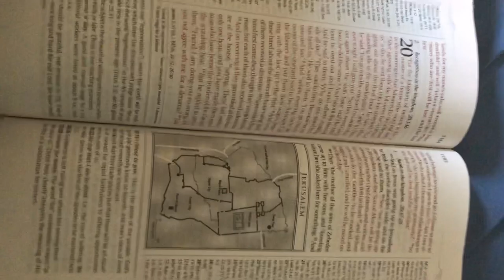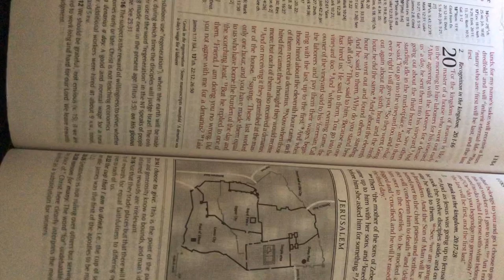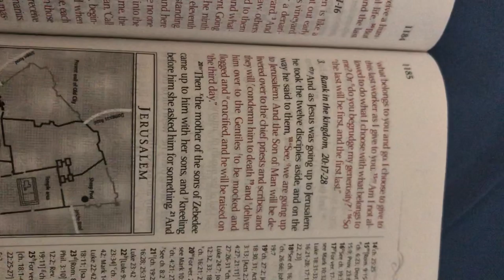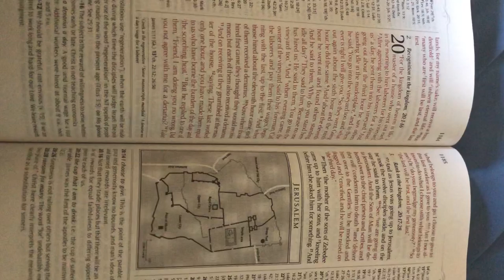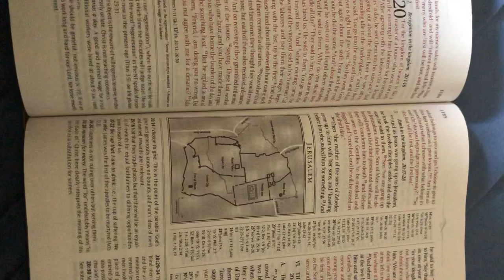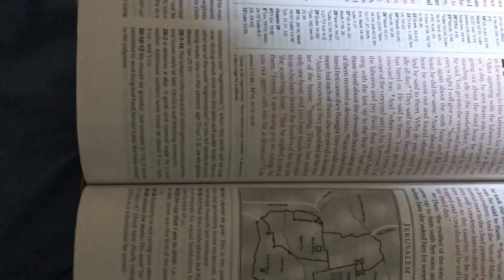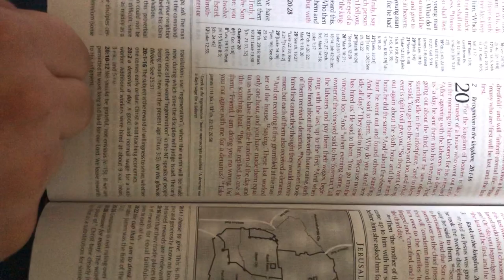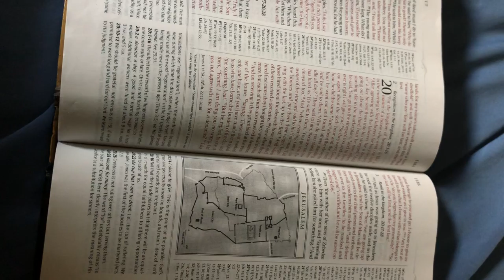Is the Bible Communist? Does communism Heal?